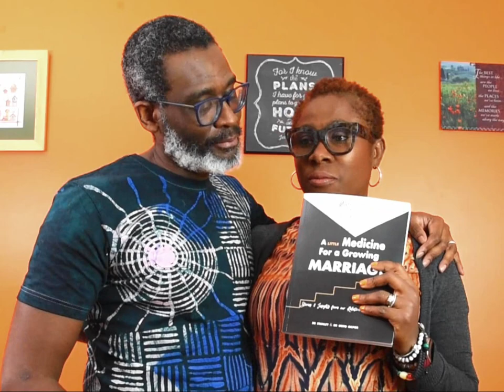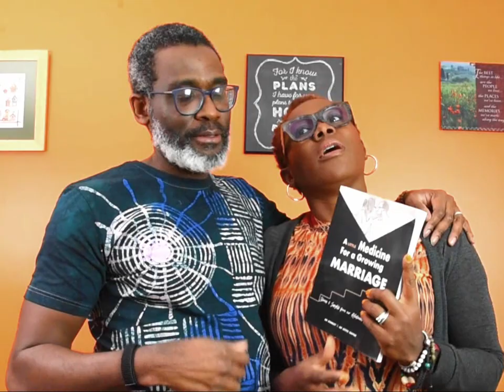New Vistas New Horizons: Love is in the Air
Happy New Year! We just wanted to say a big thank you it’s been 1 Year since we started this journey together. We want to grow in our marriages this year. Imagine how our children, careers and even communities would change with a better team at home. Now think about what would happen if we experience a downward turn. Success is possible and around the corner join us on the couch as we learn and grow together.
3 Things  to keep in mind as we begin this journey together is that “some conflicts are never completely resolved”; “Intimacy is different for each of us  but important and needs cultivation” and “We cant talk or think our way into a better marriage we have to “live” our way and see how are thoughts about our union and partner change”. We hope you join us. It’s going to be an interesting year.

Connect with our team to schedule in-person conversations at your event

Get the Little Medicine for Marriage book here